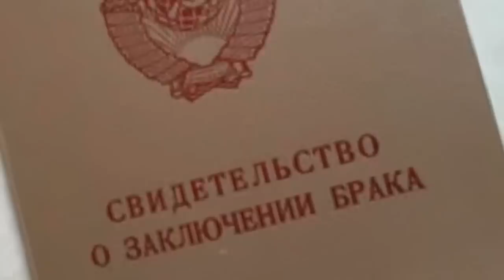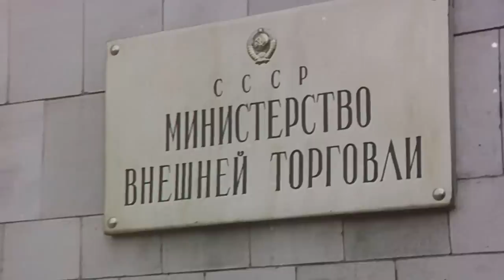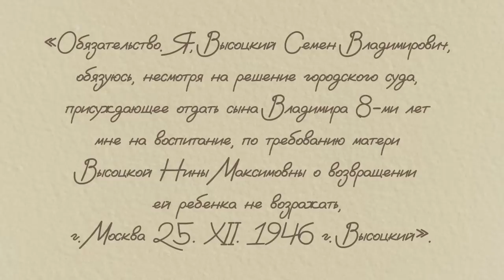"Мама Женя". Почему Высоцкого воспитывала мачеха, а не мать. Глупая смерть женщины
Вова почти сразу привык к мачехе. Стал даже называть "мамой Женей", но она запретила так к себе обращаться. Она не единожды проводила с ним разъяснительные беседы на эту тему.